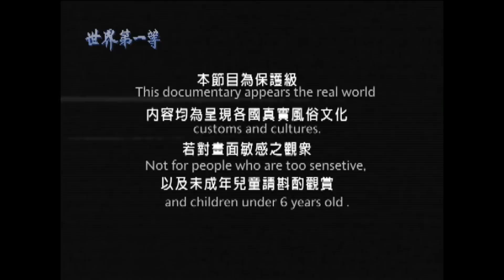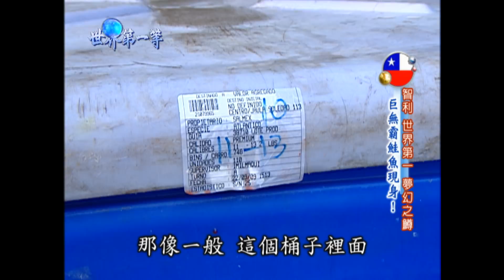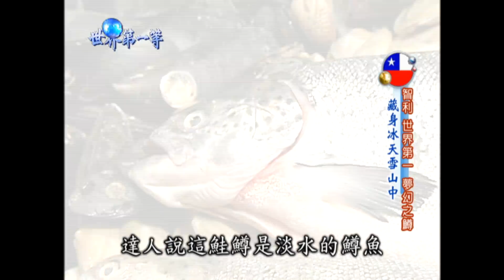【智利】世界第一夢幻鮭鱒（海鮮重鎮蒙特港／異形怪貝／巨無霸鮭魚養殖基地／45年老釣手河釣）｜《世界第一等》256集小馬完整版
世界第一等 256集 智利
蒙特港是智利南部湖大區的首府和港口城市，經濟收益主要來自農業、林業、漁業和鮭魚養殖，是智利南部發展最快速的城市。
鮭鱒魚類以其隻能在低溫水域中繁衍生長，正常生長的上限水溫很低，沒有明顯的下限溫度，因此被稱為冷水魚。鮭鱒魚魚體呈流線形，口大而斜，牙錐狀，體背小圓鱗，背鰭和腹鰭各一個，尾鰭稍凹入或叉形。